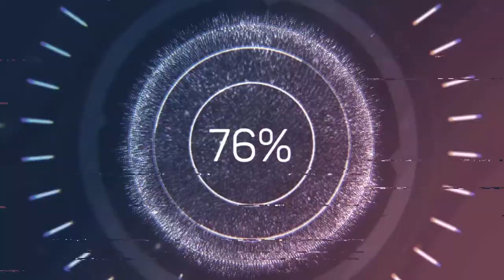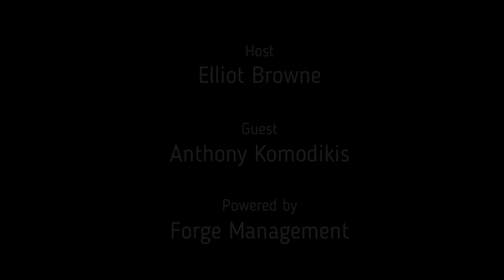C-19: Anthony Komodikis of House of Thrix – How we deal with it – London, UK (Ep 39)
Anthony Komodikis - House of Thrix

Elliot chats with his good friend, hairdresser & barber entrepreneur Anthony Komodikis, founder of The House Of Thrix based inside the Hacket Store next door to Liverpool Street Station. Being one of the most effected industries globally, and just 6 months into the opening of this High End Barbers. Anthony talks about the challenges he is facing and what he is doing to deal with it. With some great banter hear these two creative minds talking about, opportunities and keeping an open mind to change, and getting ready for the new world of business.

This is a Compelling New Series where your host Elliot chats to people from not just in Essex, surrounding areas and the UK, but Worldwide too! All about how the recent disruption to all of our lives, has changed how they live and work. How they are dealing with it and what ideas, advice and support they have for everybody in life and business right now.

Essex Business Radio:
Spotify/iTunes - Essex Business Radio
iOS/Android - Essex Business Radio